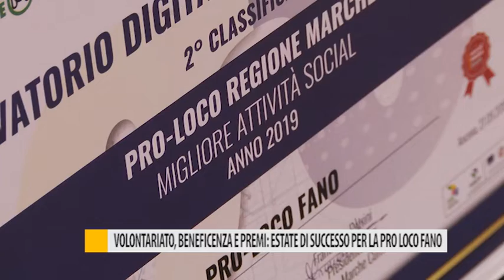Volontariato, beneficenza e premi: estate di successo per la pro loco di Fano